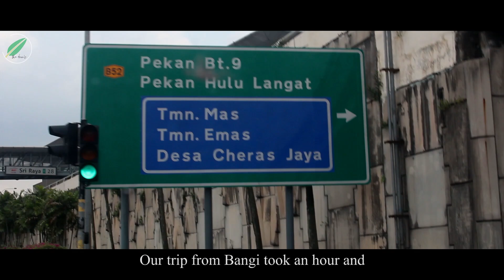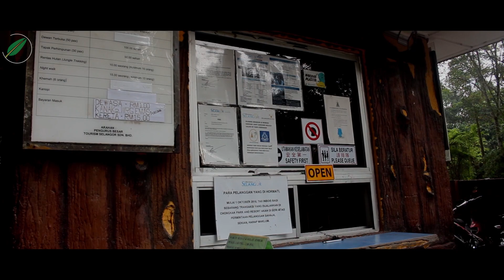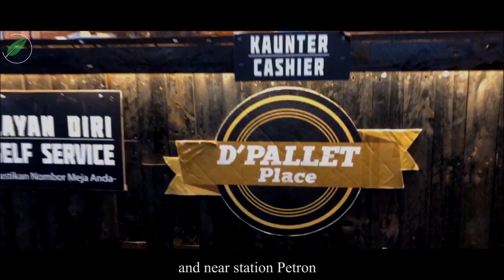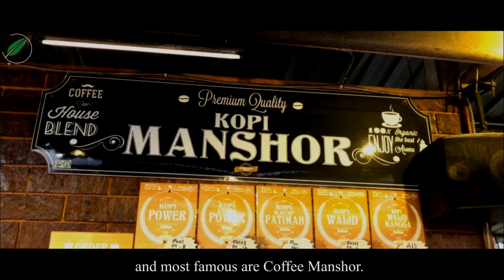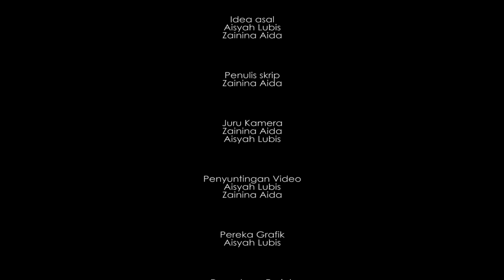VIDEO PROMOSI JALAN JALAN HULU LANGAT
Video Promosi Jalan-Jalan Hulu Langat ini dihasilkan untuk mempromosikan kawasan-kawasan yang menarik dan medan selera yang menjadi pilihan seisi keluarga dan rakan-rakan di Hulu langat.
Video ini dihasilkan untuk projek akhir tahun kami bagi pelajar semester akhir di ILP Kuala Langat

Jangan lupa isi borang penilaian untuk penmabahbaikan yang akan datang.